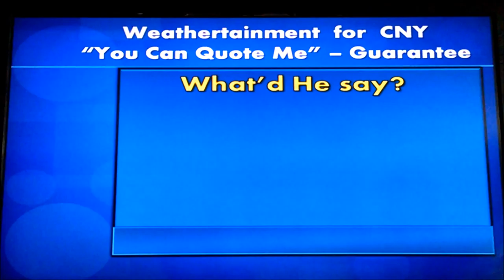You can Quote me - Guarantee May 16, 2016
You can Quote me - Guarantee